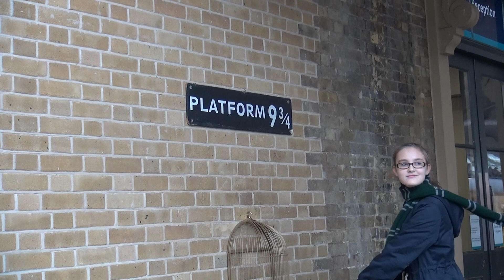Platform nine and three quarters - Harry Potter sites in London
If you are a Harry Potter fan, why not include a stop at the real Platform nine and three quarters for a photo! There are many Harry Potter film locations in the capital most of which can be included in a tailor-made driver-guided tour of London with... Luxury Vacations UK!